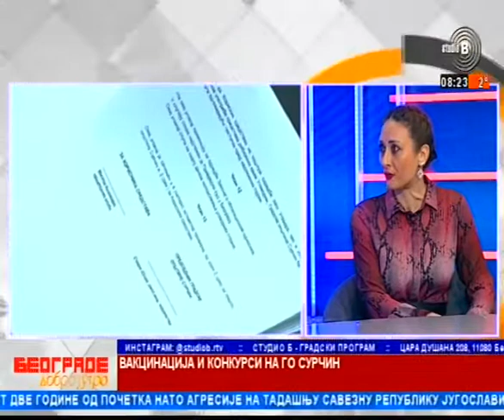25 03 2021 Jutro Surcin